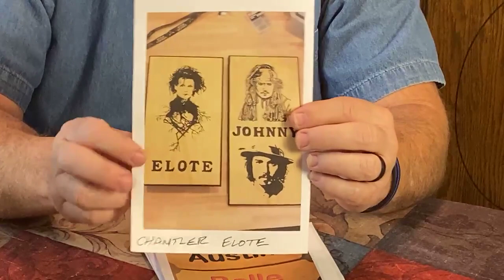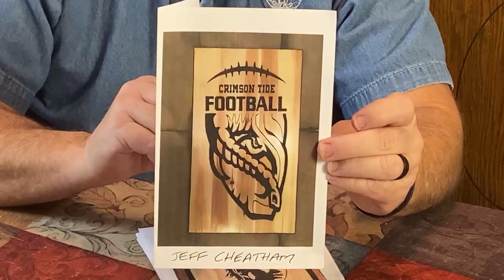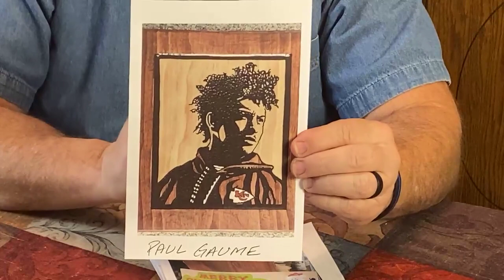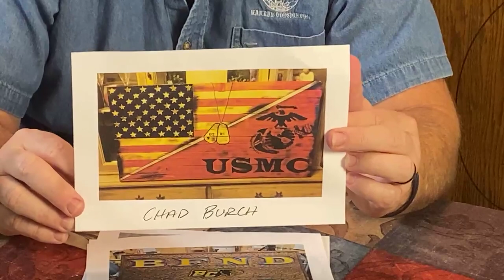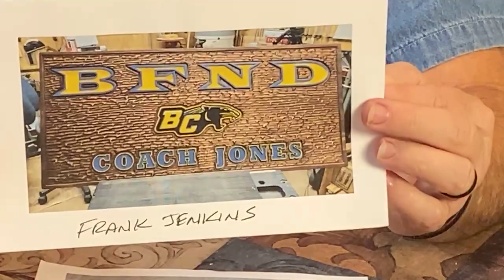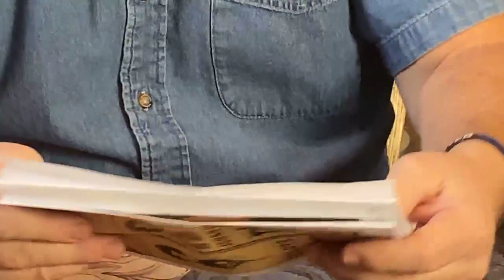FB Live 1-14-21 Sanding Sealer Alternative For Sealing Up Pine From Bleeding The Black Spray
Links to the SCOTD albums on our F/B page:
SCOTD 4